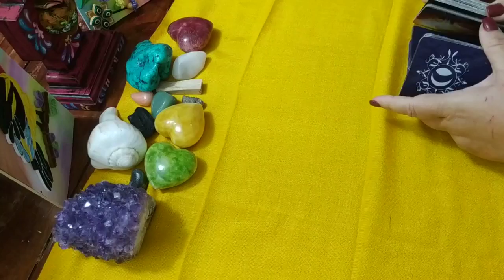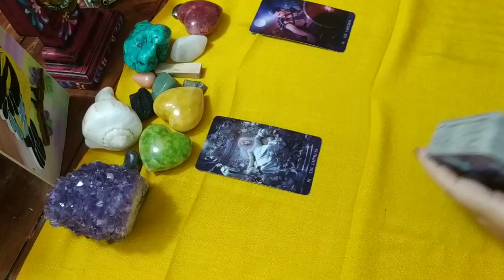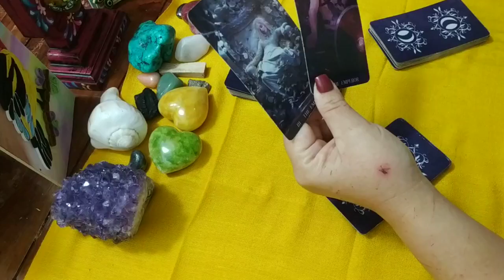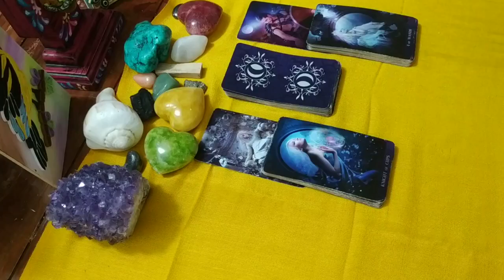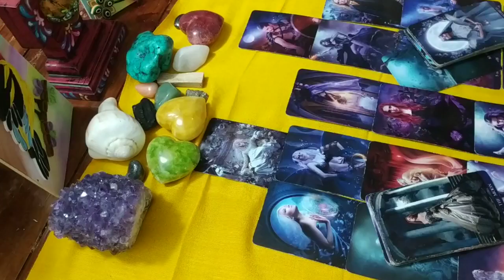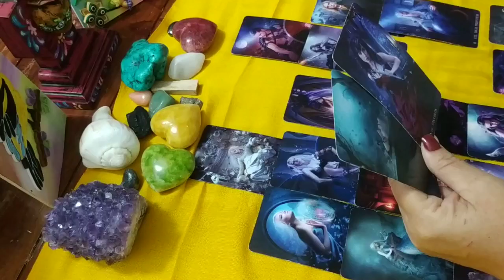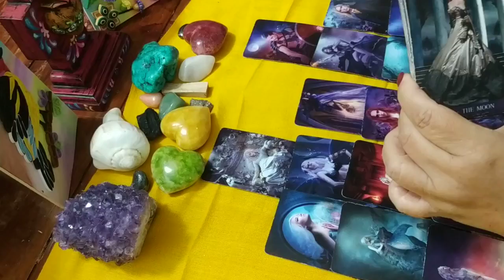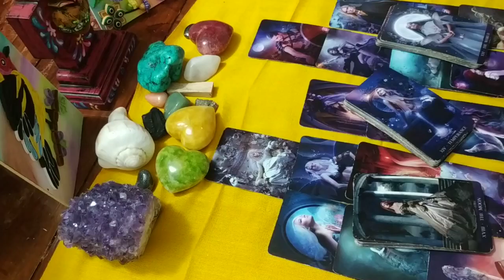PARA TÍ QUE ME VES💖🌟💖 LECTURA SIN OPCIONES VIS A VIS